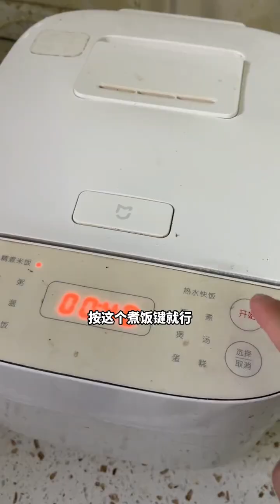我媽說養的雞可以吃到過年，這次換個風味吃法#海南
在廣州熬了八年
最終我還是放棄了設計攝影事業回了老家發展
閑余時喜歡幫媽媽幹點農活、制作美食
也明白了陪伴才是最樸實的幸福
記錄隨拍的我
Spent eight years in Guangzhou
In the end, I gave up my design and photography career and returned to my hometown to develop my career.
In his spare time, he likes to help his mother with farm work and make delicious food.
I also understand that companionship is the most simple happiness
Record me as I take photos